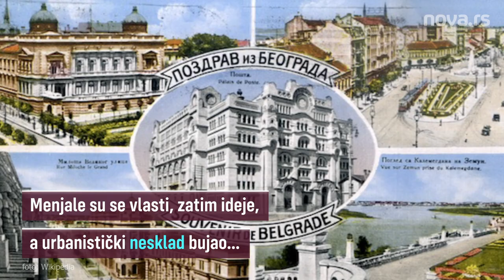Beogradska lepotica vraća stari sjaj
Zgrada Pošte kod nekadašnje železničke stanice bila je jedna od najlepših zgrada u Beogradu. Nakon što je stradala u bombardovanju tokom Drugog svetskog rata obnovljena je na način koji se nikom nije dopao.